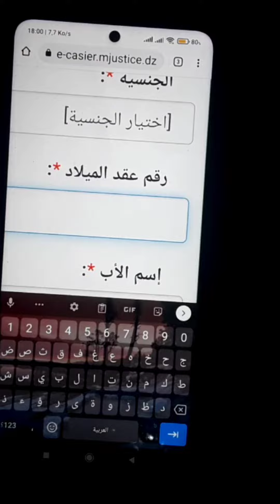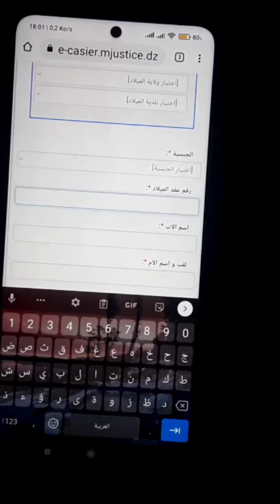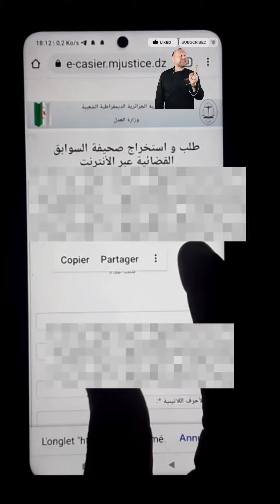طريقة استخراج شهادة السوابق العدلية اون لاين من الموقع الرسمي لوزارة العدل 2022